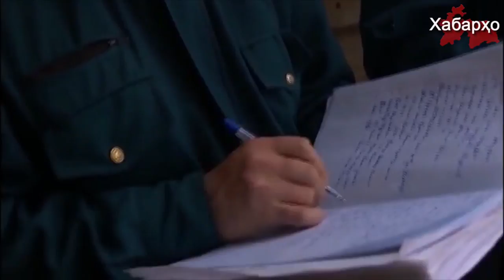По всему Узбекистану проходят рейды МВД и СГБ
В городе Бухара совместная группа из работников МВД и СГБ организовала рейды по домам местных жителей недавно вернувшихся из за границы, а также тех, чьи родственники и близкие находятся за границей.